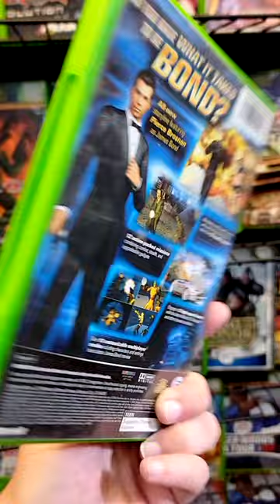Have You Played "007 Nightfire"?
Started My Own TikTok! Also going to be uploading them on !